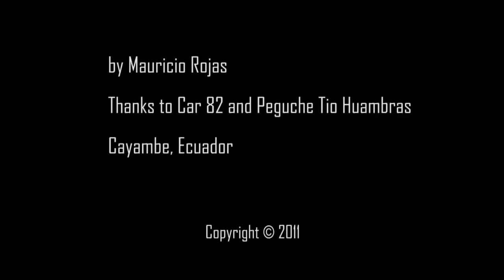4x4 Cayambe 2011